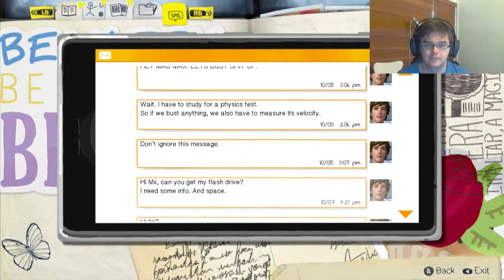Life is Strange [Part 2] {CREEPY JANITOR AWARDS}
Aaaaand the winner is... That guy!

I do more stuff!

Life is Strange can be found here:
Steam: